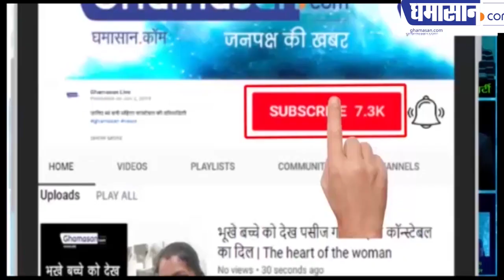12 और 13 जनवरी को होगी खतरनाक बारिश | Weather News Today | Weather Report | Aaj Ka Mausam | Ghamasan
12 और 13 जनवरी को होगी खतरनाक बारिश | Weather News Today | Weather Report | Aaj Ka Mausam | Ghamasan

बिगड़ जाएगा पूरी तरह से मौसम का मिजाज